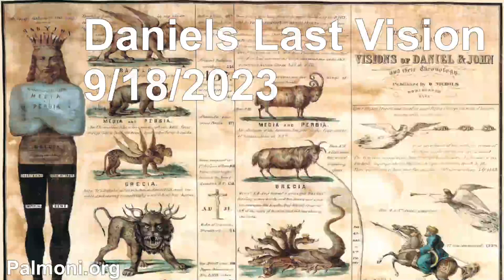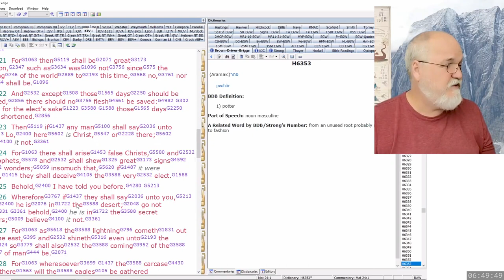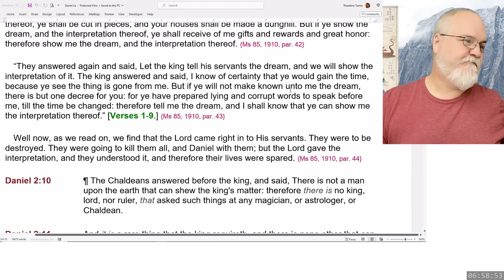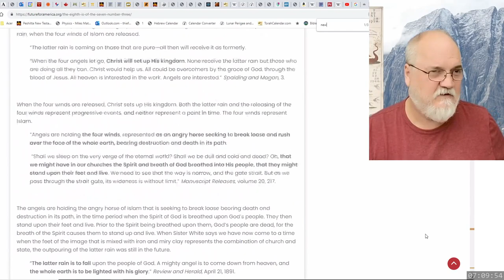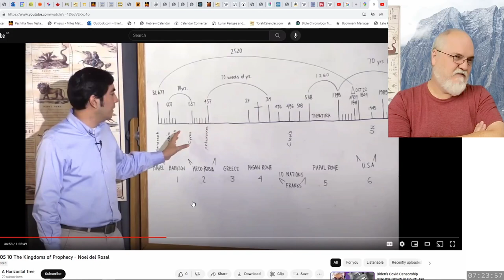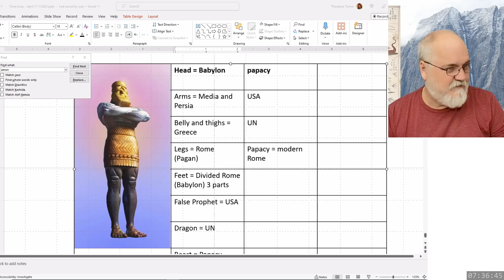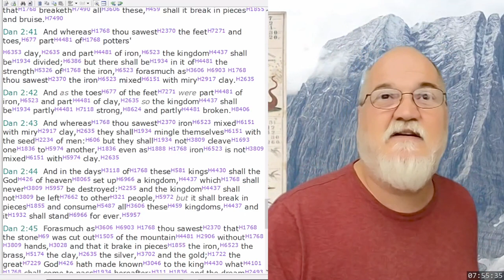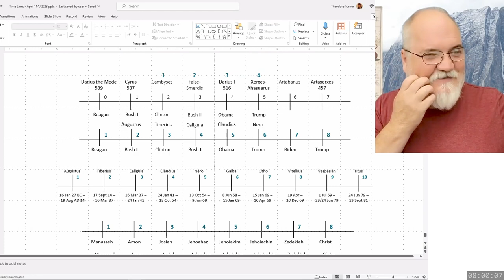2023 09 18 32. Daniel's Last Vision - Theodore Turner